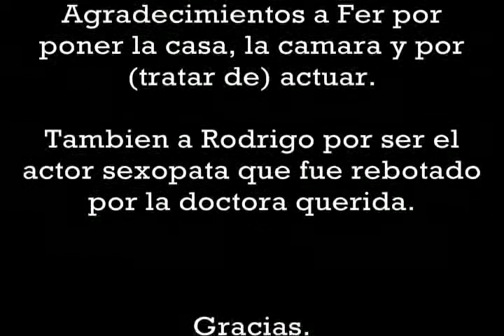TP Nº1 Montaje - Iñaki Allende: "Te Como"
1er Trabajo Practico para Montaje.. llamado: "Te Como"

Direccion, Guion, Montaje, Sonido:
Iñaki Allende

Actores:
Fer Fonts
Rodrigo Acosta

Gracias...